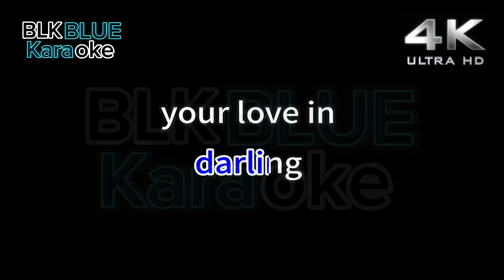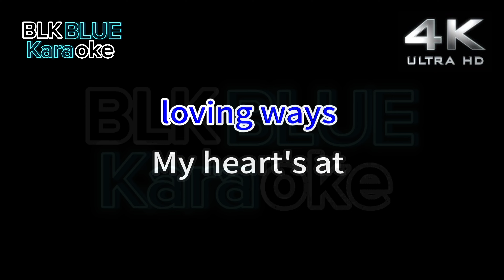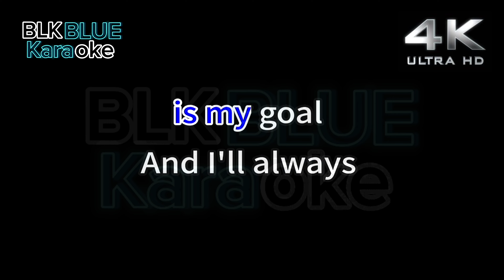Pledging My Love - Tom Jones (karaoke version)